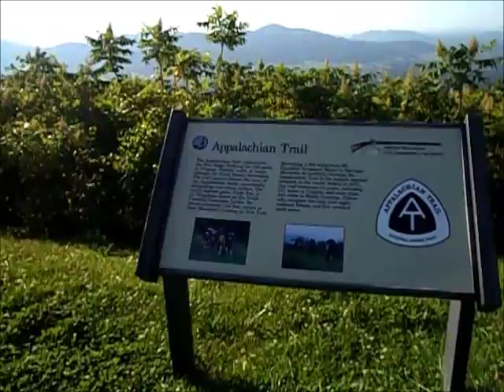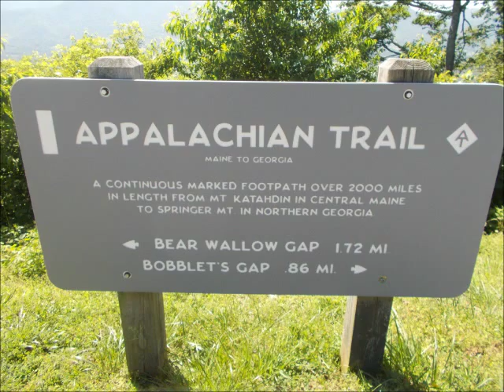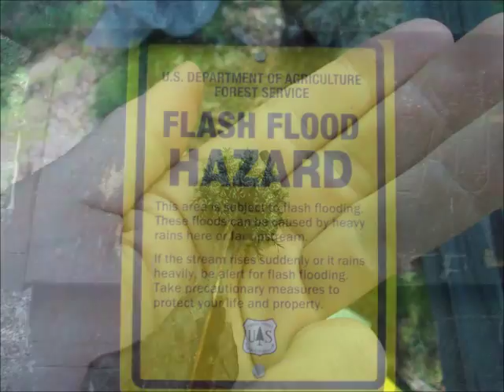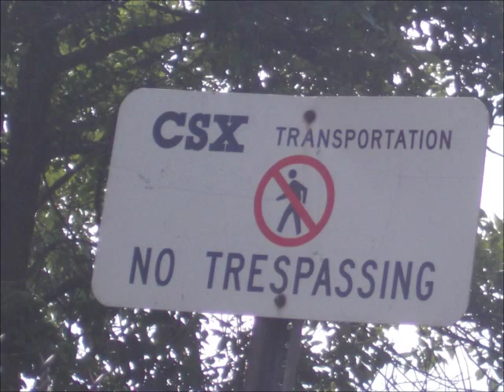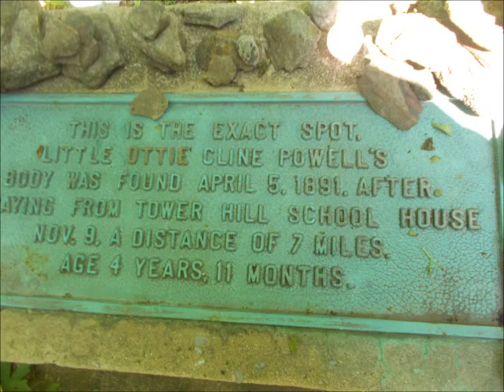Appalachian Trail Loner #41 BLUE RIDGE PWY 2012 Thru Hike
Please click “Show More” to read an excerpt from my new book ‘Painted Blazes’ Hiking the Appalachian trail with Loner.

I hope it entertains, educates, and encourages people to hike!  Please enjoy, like, sub, share, and spread the word!

Begin excerpt:

    Called “America’s Favorite Drive,” The Blue Ridge Parkway was built to connect the Great Smoky Mountains with Shenandoah National Park and its famous Skyline Drive. Both roads join end-to-end, but are two separate entities. Work began on the BRP in 1935 but wasn’t fully completed until 1987, 52 years later. Construction created many jobs, but also displaced longtime residents and brought strict new rules for those who remained, including the Eastern Band of Cherokee Indians.

    B1 was a cool guy who got his trail name from an airplane baggage ticket still attached to his backpack, reading of course, “B1.” Missing most of one hand, I honestly hadn’t notice until he joked it got lots of attention while hitchhiking! He loved his AT experience so far, but was talking about going home to Portsmouth, New Hampshire, for a rock concert.

    Checking out the impressive Bryant Ridge Shelter, this clubhouse-looking mega shelter had a main floor and two loft platforms reached using built-in wooden ladders and sleeps 20. Next, it’s tradition for hikers to take pictures at “The Guillotine,” an immovable round rock wedged between 2 tall boulders with the AT’s path passing precariously underneath. It looked ready to drop at any moment! Some pose under it as if they are about to get squished. Others pretend to be running in slow motion - like Indiana Jones escaping a booby trap! Nearby, I found a small, mossy looking ball that turned out to be a rolled-up fluffy caterpillar, well camouflaged to look like a twig and very convincing. Just one of many cool critters I would see for the first time during this expedition.

    Sunrise walked up as I was taking a break. Like I had done recently, he had misjudged his food/mile ratio and ran out early. He yogied a couple of peanut butter packs and a box of raisins then thanked me for 5 full minutes. We agreed to hike together to the next shelter after local tornado warnings were broadcast over the radio.  End excerpt.

Keep checking back to the Loner channel for new videos featuring extra bonus "Lost Footage" from my thru-hike series - never seen before!